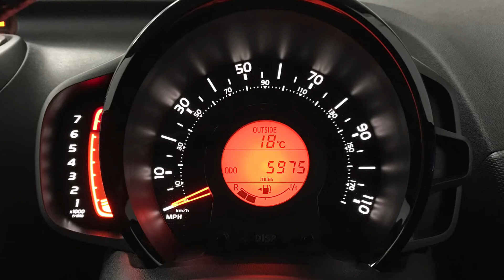Citroen C1 1.0 VTi Flair 5dr | Richmond Motor Group | Hampshire & Surrey